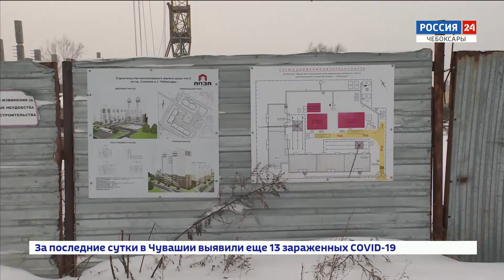Названа рыночная стоимость долгостроя в чебоксарском микрорайоне Соляное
57 млн 662 тысячи рублей - рыночная стоимость одного из недостроенных домов в Чебоксарах по проезду Соляное.